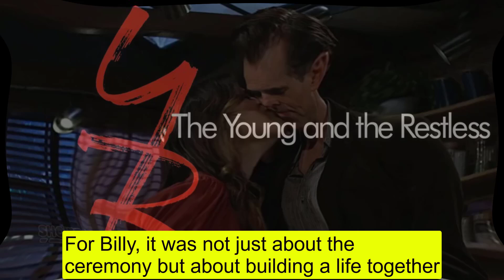Y&R Spoilers Billy and his cruel revenge plan - kick Chelsea and make her cry in her wedding dress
Y&R Spoilers Y&R Billy and his cruel revenge plan - kick Chelsea and make her cry in her wedding dress